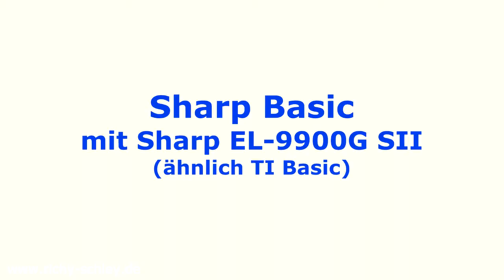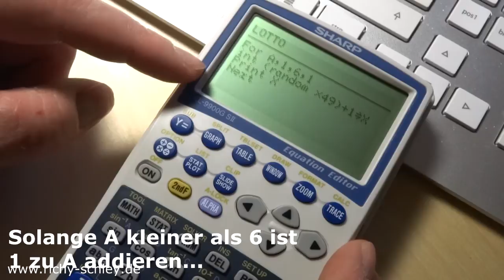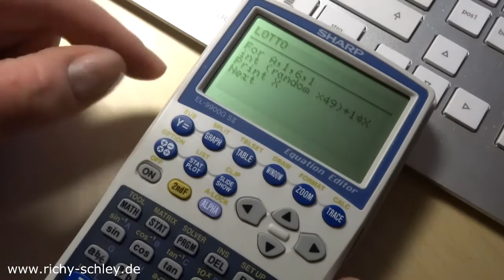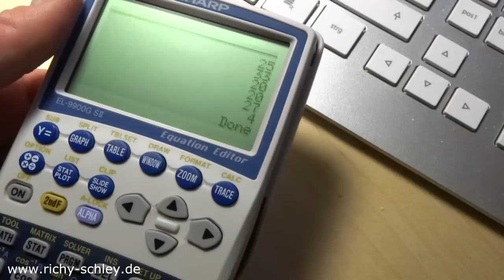Sharp Basic mit Sharp EL-9900G SII programmieren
Sharp EL-9950
Hier schreibe ich wieder den Lottozahlengenerator, dieses mal mit Sharp Basic auf dem Sharp EL-9900G SII. Der Nachfolger ist der oben verlinkte EL-9950. Sieht anders aus, ist aber ansonsten identisch.